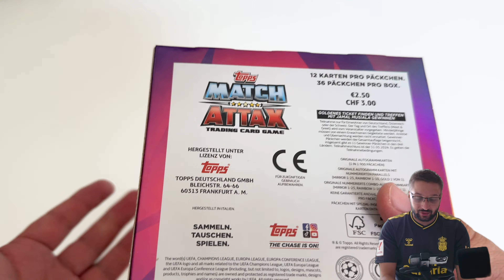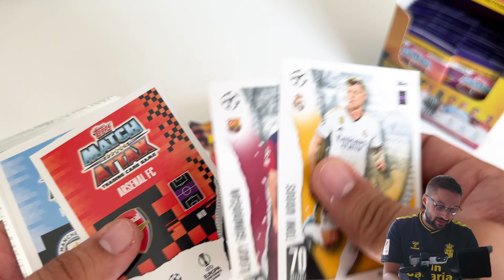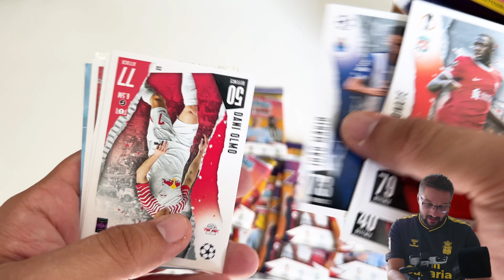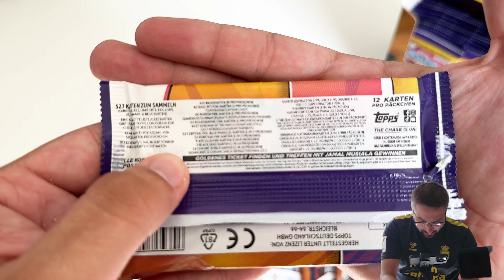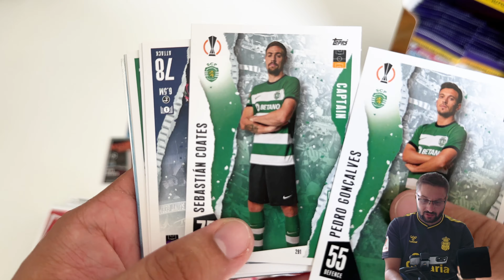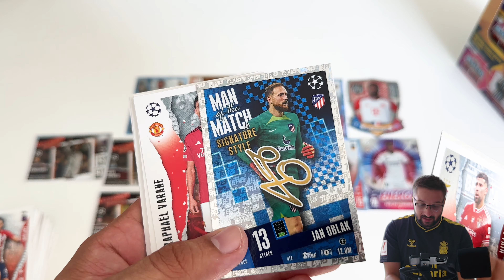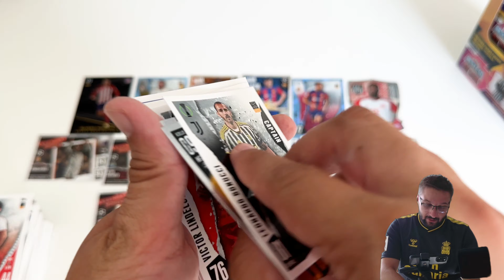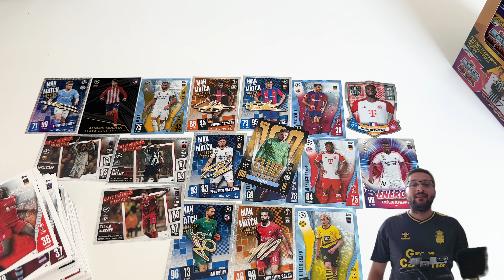😍RITKÁBBNÁL RITKÁBB LAPOK!🔥I 16 CSOMAG! I Topps Match Attax 2023/2024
Elérhetőség:
📸: @sport.cards.hungary (Instagram)